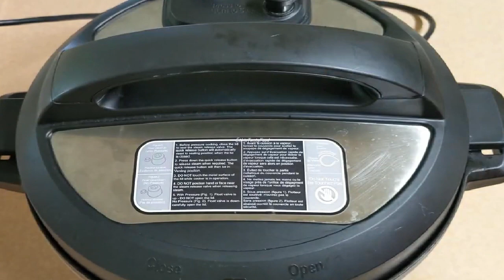በኢንስታንት ፖት በጣም ቆንጆ ፈጣን የሚጣፍጥ የዶሮ ወጥ አሰራር || ዶሮ ወጥ || Ethiopian Traditional Doro wat || Doro Wet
የዶሮ ወጡን ለመስራት የተጠቀምኳቸው
* 1 ሙሉ ዶሮ
* ሽንኩርት
* አብሮ የተፈጨ ነጭሽንኩርትና ዝንጅብል
* በርበሬ
* ዘይት
* ጨው
* የመከለሻ ቅመም
* ቅቤ